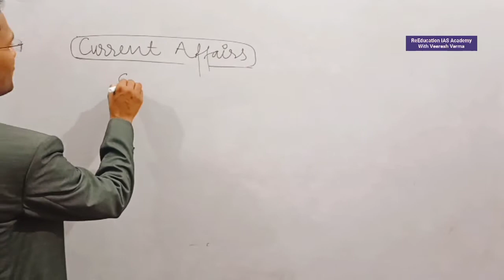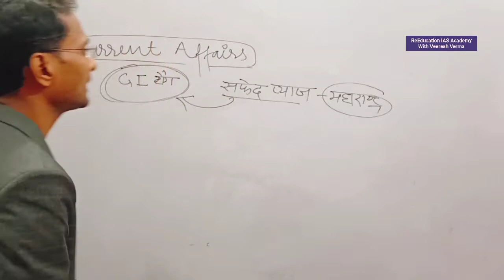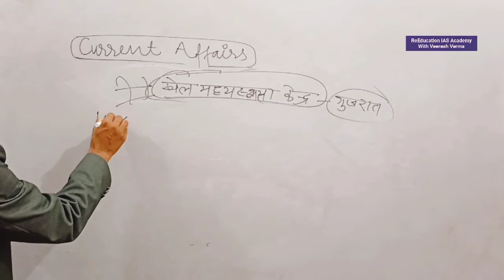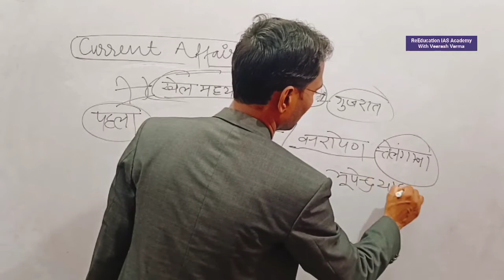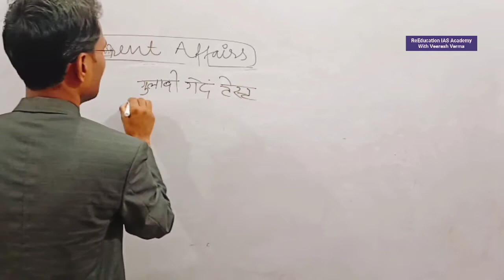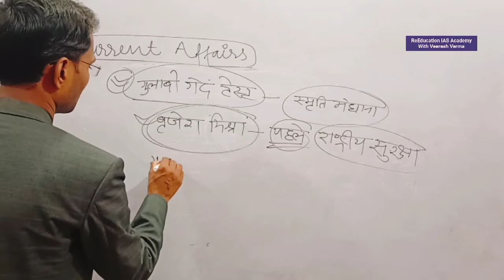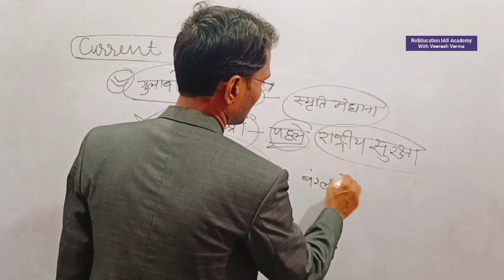Current affairs daily Current News today news important news